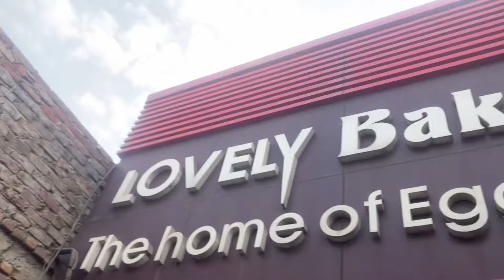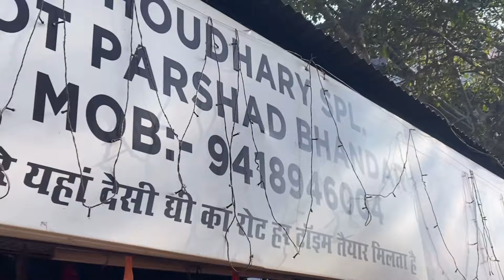Baba Balak nath Yatra|| Live Darshan || january2024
Editby-Sarthak Plaha